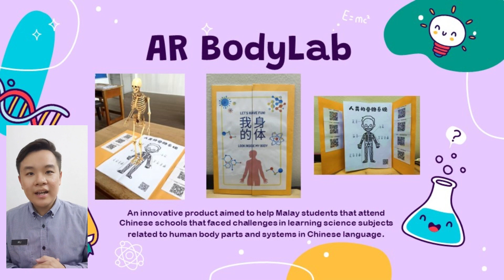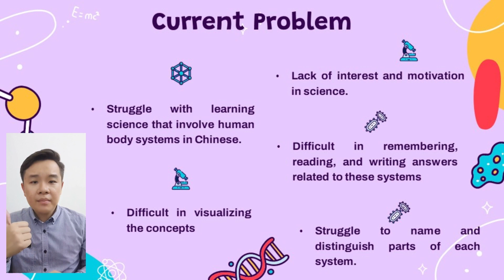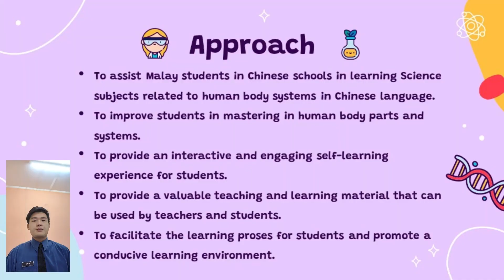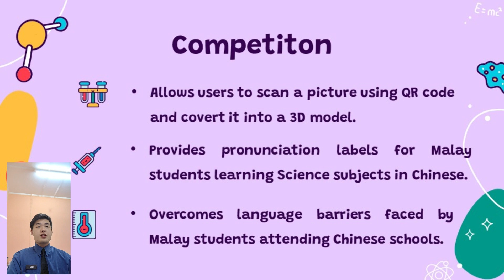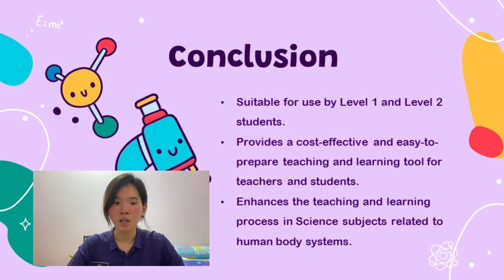AR BodyLab: An Interactive Learning Tool for Malay Students in SJKC Chung Hwa Parit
Title: AR BodyLab: An Interactive Learning Tool for Malay Students in SJKC Chung Hwa Parit
Category: A: Professional
Leader: Lin Kin Ting
Members: Joseph Hoong Yi Hang & Yap Yen Pheng
Institution: SJKC Chung Hwa, Parit, Perak